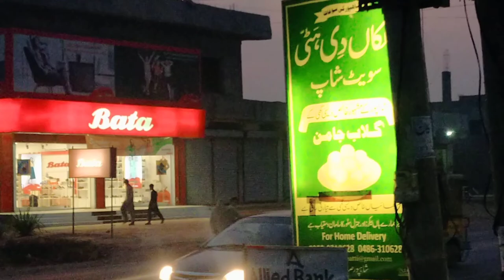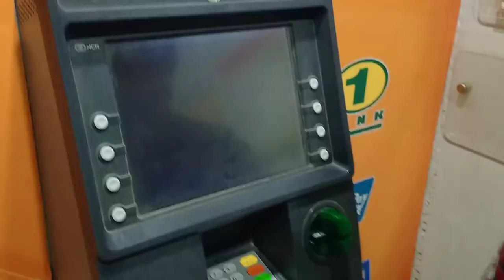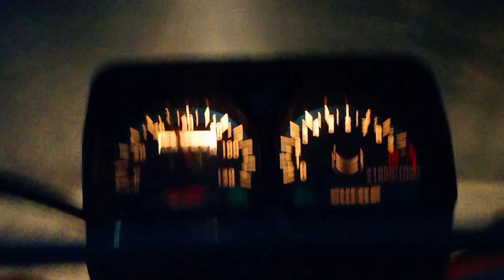Enjoying with Jigers|Bank ATM|Burgers,GolGappy|5 November 2022